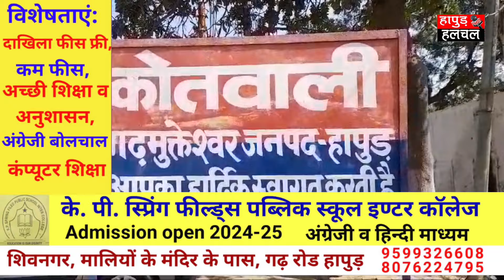ब्रजघाट पुलिस ने दो शातिर चोरों को किया गिरफ्तार, सहकारी समिति के ऑफिस में की थी चोरी | Hapur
ब्रजघाट पुलिस ने दो शातिर चोरों को किया गिरफ्तार, सहकारी समिति के ऑफिस में की थी चोरी

 एंकर--- पकड़े गए चोरों की पूर्व में भी आपराधिक हिस्ट्री रही है।
 चौकी प्रभारी इंद्रकांत यादव ने बताया कि  चोरों से एक तमंचा व कारतूस ,6000 नगद,बैटरा और घटना में प्रयुक्त फोर्ड फिगो कार बरामद की गई है। अपराधी फैसल थाना सरधना का दूसरा सलमान मुजफ्फरनगर का है।

 हापुड़ हलचल संवाददाता मुकेश शर्मा की रिपोर्टVideo Maked by :-
Team :- HHN
Edit By -Zubaidali